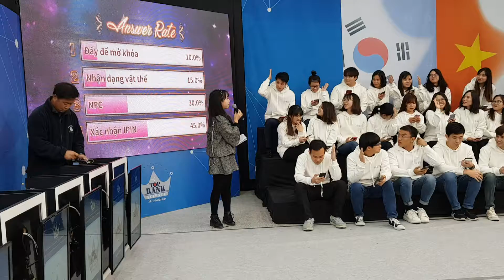Rehearsal of Do dream K for Vietnam